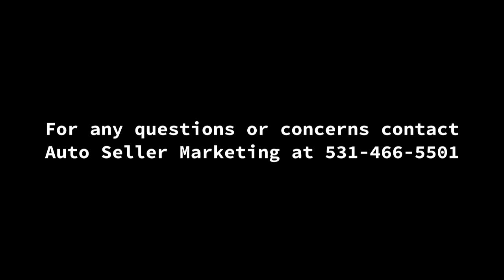2020 Harley Davidson Street Glide Special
2020 Harley-Davidson Street Glide Special
Lehigh Acres, FL, 33972
Price: $35,000

Features:

Mileage: 15,000
Engine: 1860 cc
Exterior: Stoned Wash White Pearl

Description:

Up for sale is my beautiful 2020 Harley Davidson Street Glide Special with factory "stoned washed white pearl paint", 15K miles. Will not find another one like this. Has Rinehart 4in exhaust, 10in KST Custom handlebars, Saddleman seat, one amazing sound system and tastefully matching white powdercoating. Garage kept, professionally detailed every few months, full service done with full AmsOil products.